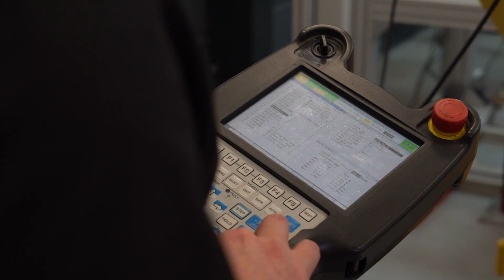Recklinghäuser Unternehmen: Ruhrbotics GmbH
Recklinghausen Blumenthal als attraktiver Wirtschaftsstandort - Erfolgreiche Recklinghäuser Unternehmen berichten.